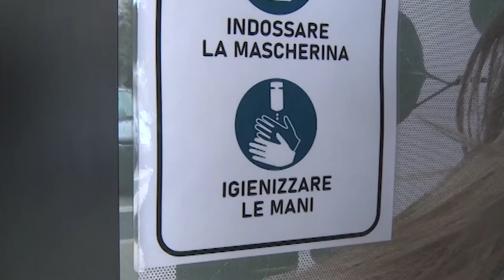Green Pass obbligatorio: aumentano gli sportelli per i tamponi rapidi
Nella prima settimana di Green pass obbligatorio sono aumentate le richieste di tamponi rapidi e si è notato un graduale affollamento delle farmacie negli orari di entrata ed uscita. Ad Arezzo la necessità ha portato all' aggiunta di due nuovi sportelli per coprire l'intera settimana. Triplicati gli sportelli per i tamponi rapidi per rispondere all'aumento di richieste da parte dei cittadini per sottoporsi al test.